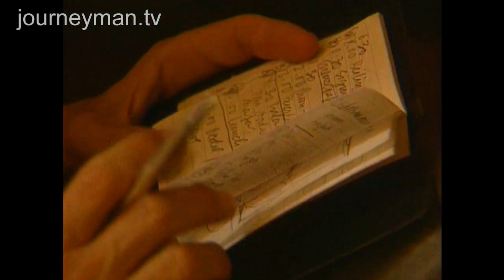Terje Rød-Larsen - 'Mr Peace' in the Middle East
The Man Behind Peace (1994): A historic profile of Terje Rød-Larsen and the organisation of 'Larsen's Lunch', which brought together the key players in the Israeli-Palestinian conflict.

Synopsis: PLO leader Yasser Arafat and Israeli Foreign Minister Shimon Peres chat and joke over an informal lunch in the Gaza strip - such a meeting seems unlikely, but this is no ordinary lunch. It is hosted by the remarkable Norwegian Terje Rød-Larsen, known by many in the Middle East as 'Mr Peace'. This report follows the planning of 'Larsen's Lunch', an attempt to bring the Israeli and Palestinian sides together in discussion.